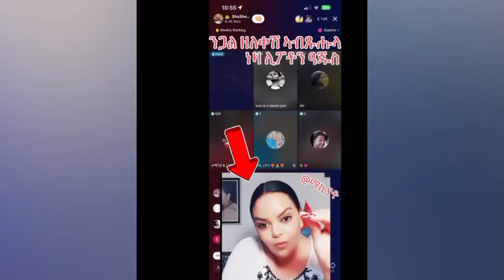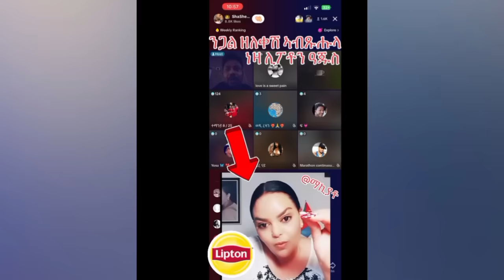🛑ንገነት ሰብኣያ መልሲ ሂቡ (ወይ ጉድድድድ) Eritrean movie 2023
🛑ንገነት ሰብኣያ መልሲ ሂቡ (ወይ ጉድ)

   ♥️♥️♥️♥️   የቐንየለይ  🙏🙏🙏🙏

🔵 ብተወሳኺ ናይዚ ቻናል Member ተኾይንኩም

✅ ሓደሽትን ብሉፃትን ቪድዮ ቅድሚ ኹሉ ሰብ ክትሪእዎ ትኽእሉ።
✅ ን ኣባላት ጥራሕ ተባሂሎም ዝልቀቁ ቪድዮታት ምርኣይ ይኽእሉ።
✅ ንደስ ዝበለኩም ሰብ ፣ኣርቲስት፣ቤተሰብ፣ኣፍቃሪኹም ኬድና Surprise/Prank ንገብረልኩም ።
✅ Comment ዝፀሓፍኩሞ ብቐጥታ ይምለሰልኩም ።
           ከምኡውን ፍሉይ ባጅ ይወሃበኩም።
✅ እዚኦምን ካልኦትን ነገራት ምርካብ ይኽእሉ።
     🔥ስለዚ ታይ ትፅበዩ ኣለኹም ሕዚ Join ግብሩ።

ኣባላትና ስለዝኾንኩም ብጣዕሚ የቐንየልና።

gere emun part 142 ገሬ እሙን ክፋል 142
gereemun Gere Emun Part 143#ገሬእሙን143#gereemumentertainment
tigrignaprank gere emun part 143
gereemunentertainment ገሬእሙን ክፋል 144

new Eritrean tiktok 2023#new Tigrigna tiktok#tigray#new tigrigna music 2023#maggy show#heny emu#yada tube#kezahta#laza tigrigna#gere emun part 140#gere emun 140#gere emun part 139#gere emun part 141#neshnesh#eritrean#etihiopian#tigray#new#tigrigna#ebs#gere emun#j#hlna part 21#hlna 21#ሕልና ክፋል 21#Eri Tv#Hlna 22#Dadi&Mami#star entertainment#ነሽነሽ ቲቪ#new eritrean movie 2023#eritreanfilm2023

Media A0 248, ebstv worldwide,Eritrean Movie,
Eritrean Comedy, New Eritrean Comedy 2023, New
Eritrean Movie 2023, Wedi Shuq, Wedi Shuq 4, Wedi
Shuk, Wedi Shuk 4, Wedi Shuk New, Wedi Shuq New,
Yonas Mainas, Yonas Maynas, Yonas Minus, LTV
World, ARARAT Entertainment, Neshnesh Tv, tigrigna, mekelle, Lele Entertainment, Minew Shewa Tube,
Hope Music Ethiopia, mer o2eI, Asser Tegaru,
Tigrai Mass Media Agency, Tigray Today, Dimtsi
Weyane Television, Addis neger, Addis Mereja, Fana
Television, EBC, Amel, Kemalatkum Entertainment,
Wushatena Media, 16 ? Gere Emun, Star
Entertainment, ቀዛሕታ Kezahta,Ethiopian wedding